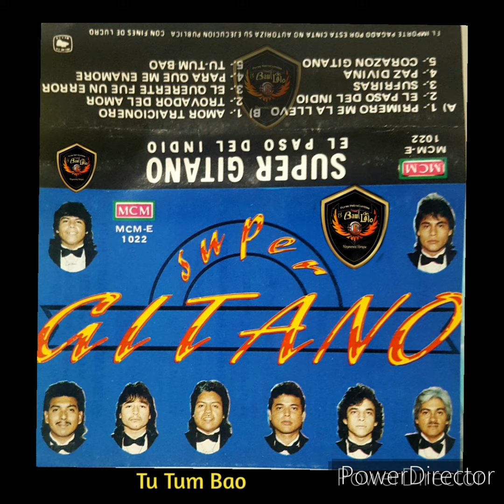SUPER GITANO DE RIO BRAVO, TAMPS. VOL. 2 "TU TUM BAO"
Desde El Baúl de lalo de Reynosa
Audio Casset Original/Mp3